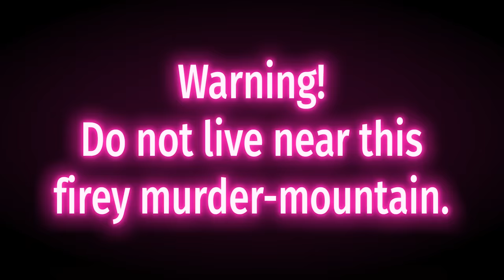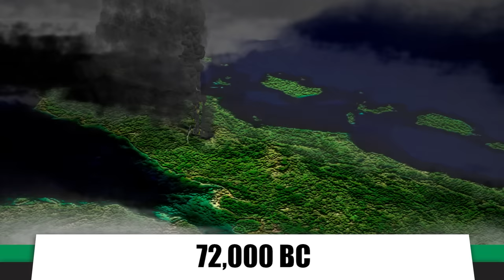The Lake Toba Supervolcano: Humanity's Extinction Event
In case 2020 hasn't provided you with enough evidence that all human civilization could definitely be wiped out by one calamitous event, then here's a profile on a known supervolcano in Sumatra that has already annihilated the Earth as we know it once in human history.